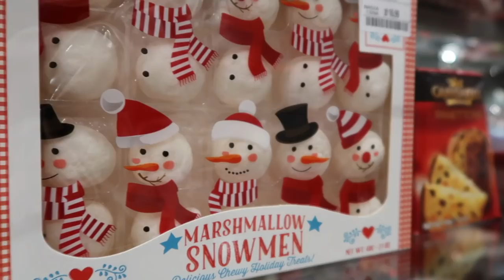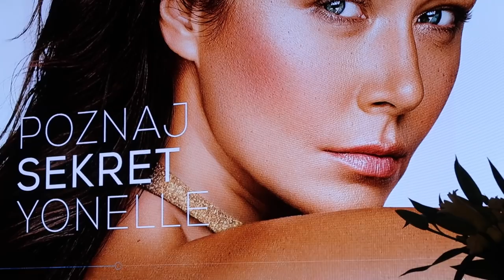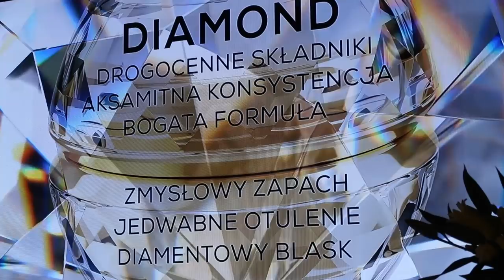TO JUŻ 5 URODZINY!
** Serdecznie zapraszam do sprawdzenia nowego daily vloga **

Błyszczyk Chanel już niedostępny

Muzyka w filmie:
Song: ES_Eighty_Miles
Song: ES_I Am Better Off
Song: ES_Surround Me